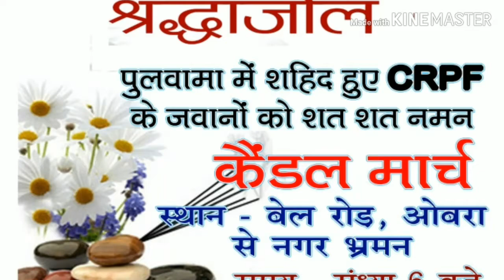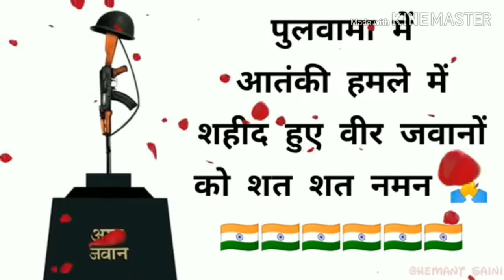42 शहीद सेना जवानों को शत शत नमन. कैंडल मार्च ओबरा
Obra me 6 baje sham ko kaindal march nikala gaya